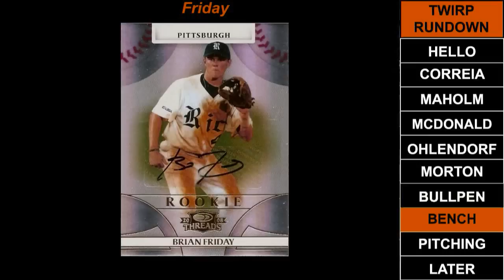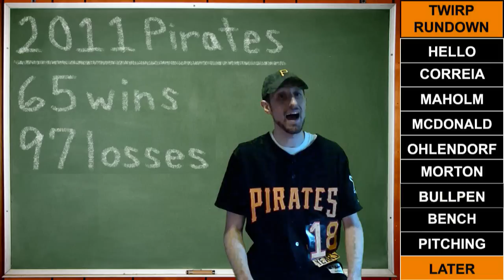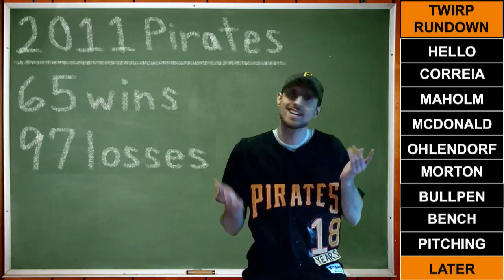2011 Pittsburgh Pirates Baseball Primer - Part II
The second part of my 2011 Pirates Baseball Primer focusing on the starting pitching, bullpen, and bench.